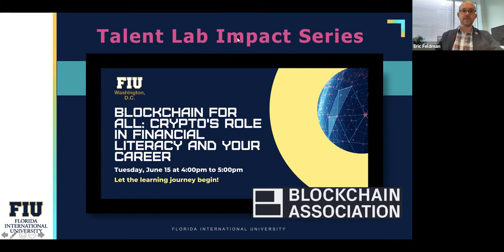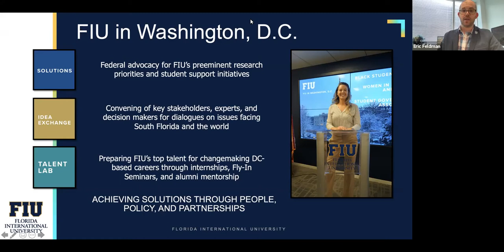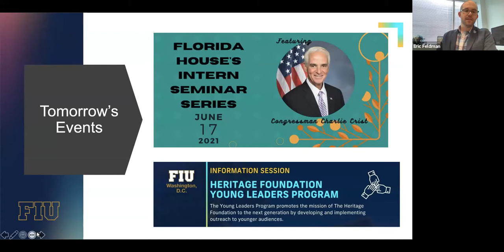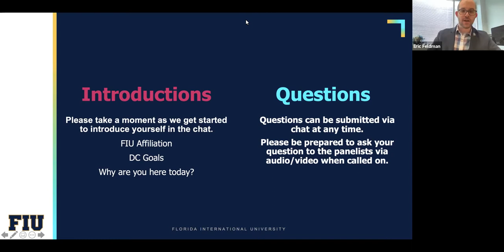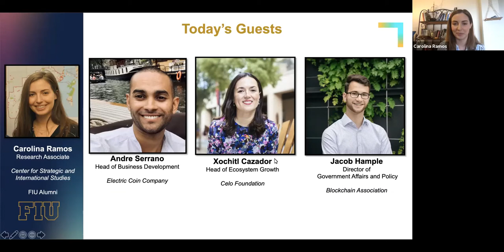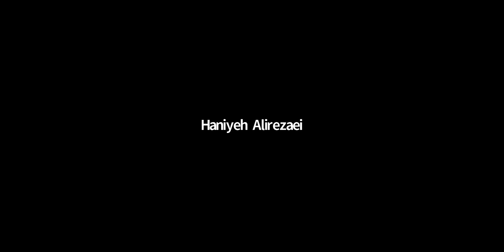Blockchain for All: Talent Lab Panel w/ Blockchain Association!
Blockchain for All
Crypto's Role in Financial Literacy and Your Career

4:00pm
via Zoom

Each panelist will share their vantage point on educating various communities, from underserved communities to elected officials, on cyptocurrency. We'll also reveal the Blockchain Association's Job Board and answer questions about entering the industry.

Jacob Hample, Director of Government Relations & Policy, Blockchain Association

Andre Serrano, Partnerships & Business Development, Electric Coin Company

Xochitl Cazador, Head of Ecosystems Growth, cLabs Foundation

Moderator: Carolina Ramos, FIU alumna,